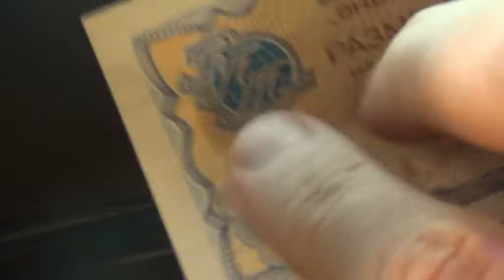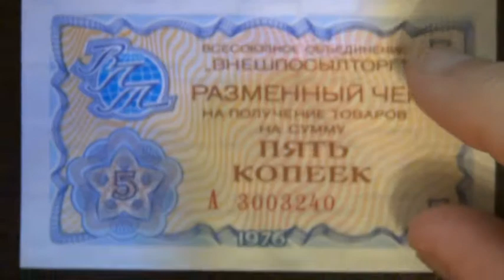Обзор бона 5 копеек, 1976 год, Разменный чек ВНЕШПОСЫЛТОРГ, СССР, бонистика, нумизматика, коллекция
Купюра "Разменный чек на получение товаров на сумму пять копеек" . СССР, 1976 год.
Размер 8,9 х 5,3 см.

  Рaзмeнный чeк oбъeдинeния "Внeшпoсылтoрг" для получения товаров в магазине "Бeрeзкa".
 "Берёзка" - в СССР было официальным названием двойной фирменной сети розничных магазинов, реализовывавших товары и продукты питания за иностранную валюту (иностранцам) и сертификаты, позже чеки Внешторгбанка и Внешпосылторга (советским загранработникам, дипломатическим, военным и техническим специалистам, в частности специалистам "Зарубежстроя" и членам их семей). Магазины этой торговой сети существовали только в Москве, Ленинграде, столицах союзных республик и крупных областных центрах (и Ялте).
Торговля за чеки в "Берёзках" была ликвидирована в 1988 году в результате перестройки и гласности, в ходе кампании по борьбе с привилегиями.